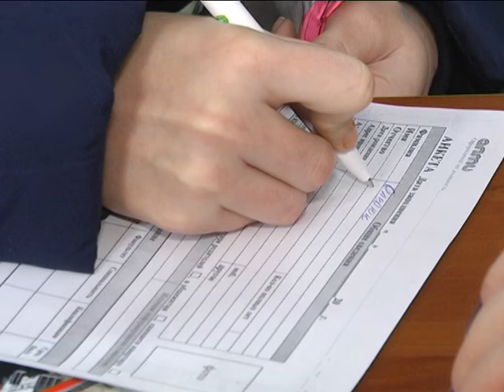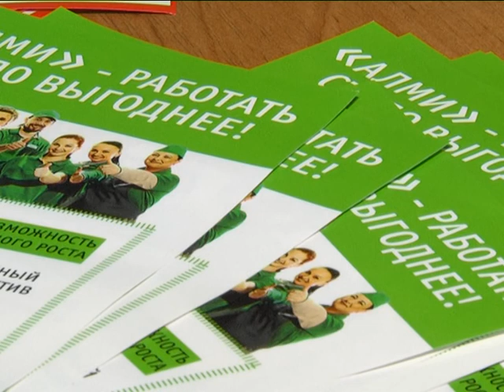2018-02-16 г. Брест. День закрытого акционерного общества «Юнифуд». Новости на Буг-ТВ.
День закрытого акционерного общества «Юнифуд» - прошел сегодня на базе управления по труду, занятости и социальной защите Брестского горисполкома. Такого рода мероприятия получили в последнее время популярность. Цель: сделать процедуру поиска рабочего места боле централизованной: если в рамках ярмарок вакансий тем, кто желает трудоустроиться, были представлены отдельные отрасли и направления, то в Дни предприятий разговор идет только в рамках одной организации, правда более детально и скрупулезно.